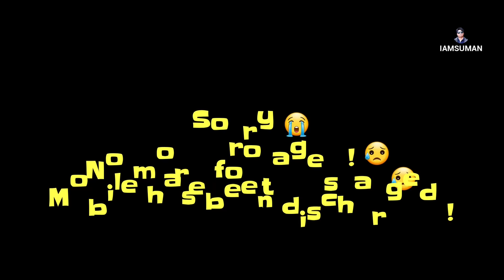Mountain Village Life of Nepal | Poor but Very Happy - Heaven of Karnali | IamSuman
Hi my name is Surendra Suman. I love to Making lifestyle videos of Pure Nepali Village Society.  In this channel, I will be posting Nepali Village life, Nepali lifestyle videos, Travel vlogs and many more.

Thank you so much for dropping by on my channel.